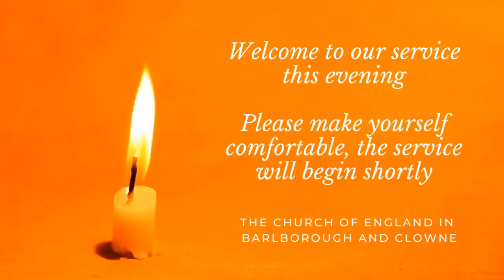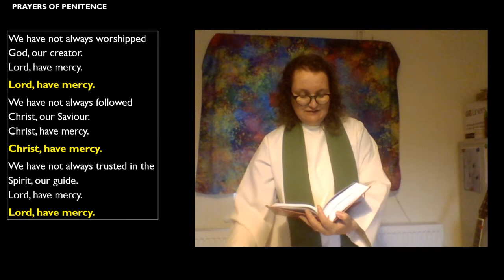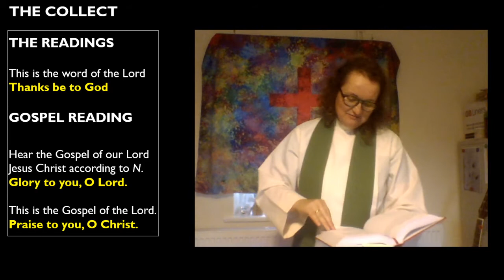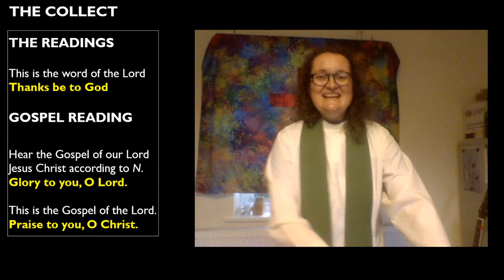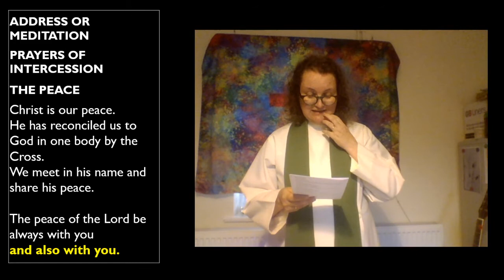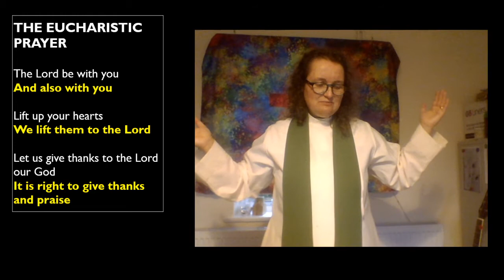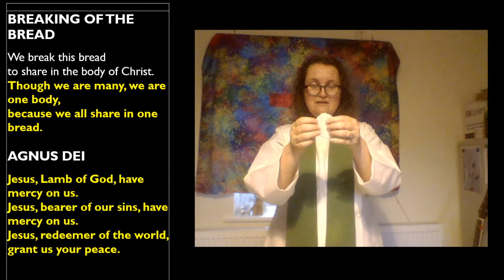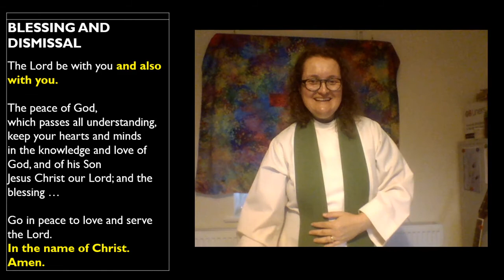Said Eucharist - Commemoration of St Jean-Baptiste Vianney Tuesday 4th August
Join us for this special service. You may need subtitles as there was an issue with the sound at the beginning.